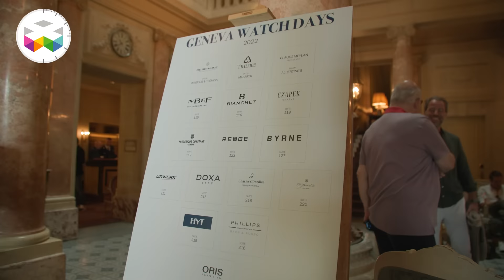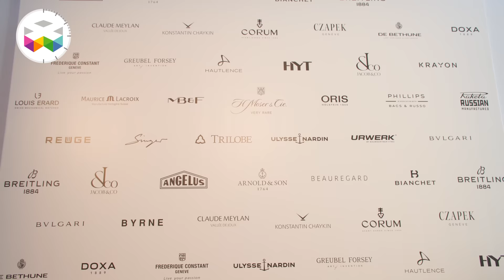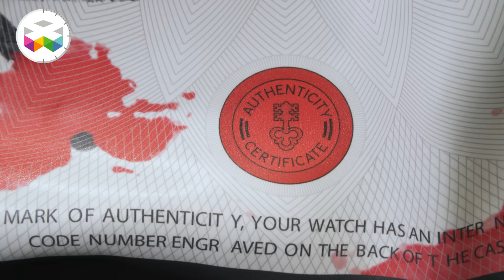Geneva Watch Days - SUMMARY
Hello everyone and here we go through the summary of the Geneva Watch Days with our friends Hervé Borne - independent journalist and Baudouin Van Es from Tourbillon Watch Media, talking about favourite pieces and novelties we’ve discovered during the fair.